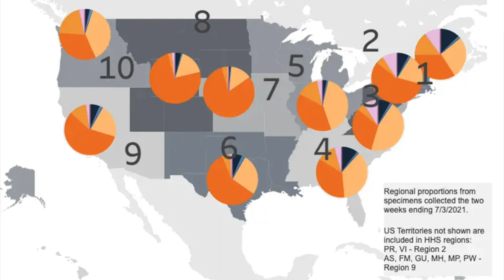WARNING!...THESE are the BEGINNING of SORROWS!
Lannette Duncan urgently warns us of the times we are living in!  Please watch the whole video. You cannot AFFORD NOT to hear this. Please, pay close attention. This might be the difference of life or death for you and/or your loved ones.
Recorded from GOD'S CHURCH OF LOVE - Member Lannette Duncan
At pats2cents.com there are over 2010 videos to watch on my Pats2Cents Playlist,  DRAMATIC SKITS on my Demons Drama & More Playlist along with a variety of praise music, Latin Praise and so much more. Explore my Created Playlist category.
Dreams & gifts that died in you, GOD CAN RESURRECT!